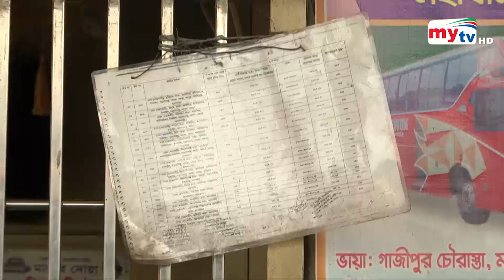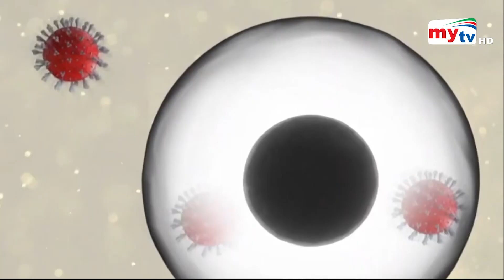Latest English News Update। 06:00 PM। 09 Nov 2021 | Mytv News